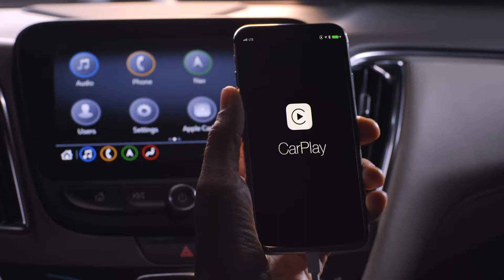2019 Chevrolet Malibu - Apple CarPlay™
Take your entertainment with you wherever you go, connecting to selected apps directly through your infotainment system or voice commands, with available Apple CarPlay™.

2019 Malibu
Combining impressive safety with exceptional efficiency and seamless connectivity, Malibu is thoughtfully engineered to deliver everything you’d expect and more.